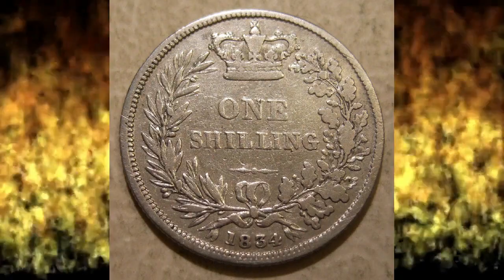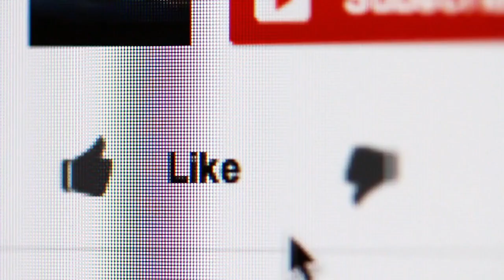2 people that tricked the devil.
First of all I know I used the word agreed maybe one too many times but oh well. This video tells the story of the devil's bridge of Cardiganshire now known as Ceredigion in Wales and the tale of Stingy Jack a myth originating from Ireland. I hope you enjoy!

Credits

Pictures
All changes made with PicsArt

Irish peasant farmer smoking pipe, 1890's.jpg by Photoglob Zürich, reprinted by Detroit Publishing Co. - Put in front of a video.

The Old Inn - Widecombe by Sarah Smith - Put in front of a video.

GREAT BRITIAN WILLIAM IV---ONE SHILLING 1834 a by Jerry "Woody" - Put in front of a video.

The Devil, detail from stained glass depicting the Revelation, St Andrews Church, West Stafford, Dorset by Roman Hobler - 1.Put in front of a video. 2. The words "2 people that tricked the devil" are added and then the picture is used as thumbnail.

Elderly apple tree, Awnells, Much Marcle by Bob Embleton - Put in front of a video.

Navaja Folding Knife, Circa 1790.jpg by Dana Williams - Put in front of a video.

Iron coffin in St Bride's crypt by Ruth Hartnup - Put in front of a video.

Traditional Cornish Jack-o'-Lantern made from a turnip.jpg by Bodrugan - Put in front of a video.

Three Bridges of Devil's Bridge, Ceredigion.jpg by Alex Liivet - The words "The devil's bridge" are added.

- The word "Jack" is added.

Music